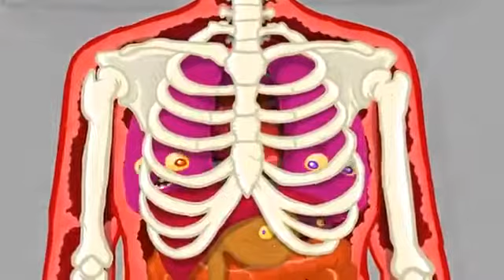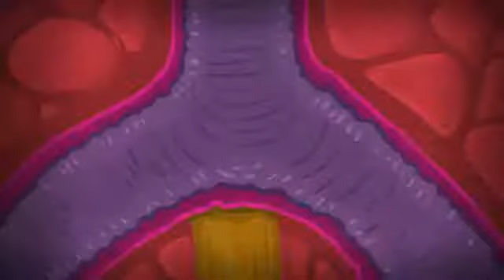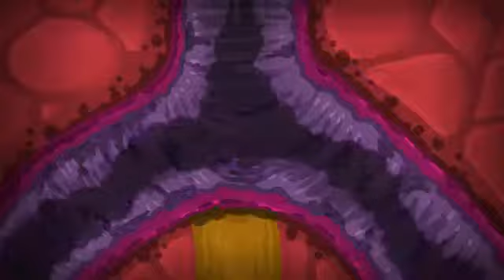smoker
abusing life, smoker, lifestyle, atbp...